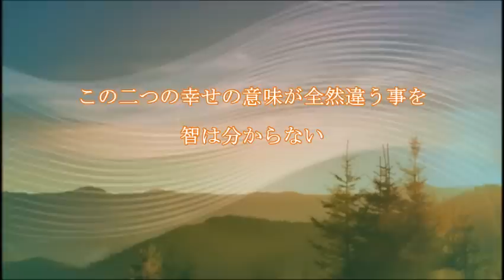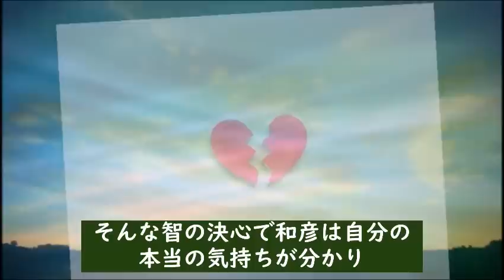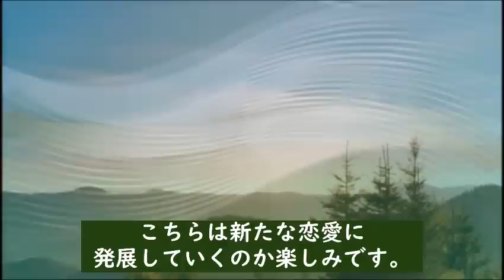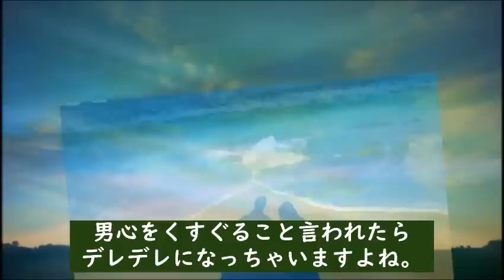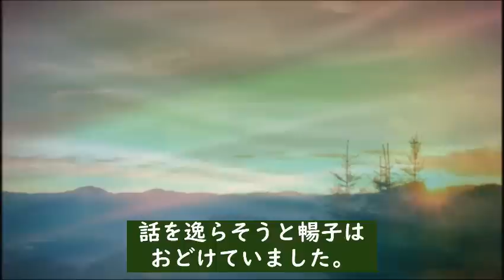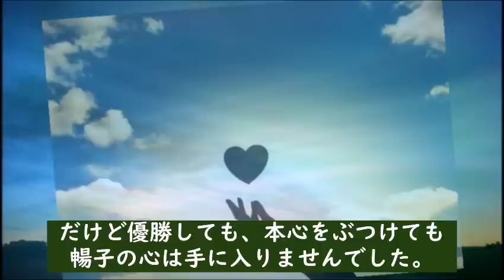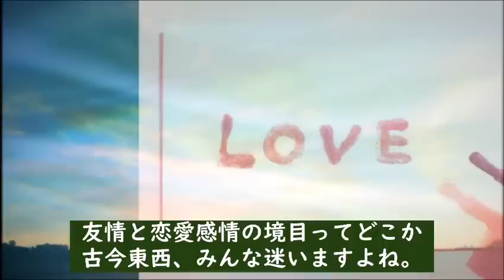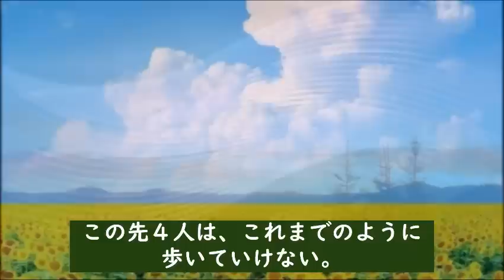朝ドラ｢ちむどんどん｣第70話 和彦は愛に告げようとして…連続テレビ小説第69話感想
本当の気持ちが分かった和彦、しかし愛は知っている…【第１４週：渚の、魚てんぷら】

キャスト：黒島結菜、川口春奈、上白石萌歌、竜星涼、仲間由紀恵、宮沢氷魚、山田裕貴、前田公輝、片岡鶴太郎、原田美枝子、高嶋政伸、飯豊まりえ

【主題歌】：三浦大知「燦燦」

【参考】NHK連続テレビ小説「ちむどんどん」

動画説明

この動画は「ちむどんどん」を視聴されている方と楽しくコミュニケーションなど取れると思い作成しています

関連動画

上白石萌歌は歌子と似たような性格だったのだが…「ちむどんどん」に出演

宮沢氷魚の想いが込められた名前の由来に感動…朝ドラ「ちむどんどん」青柳和彦役で出演